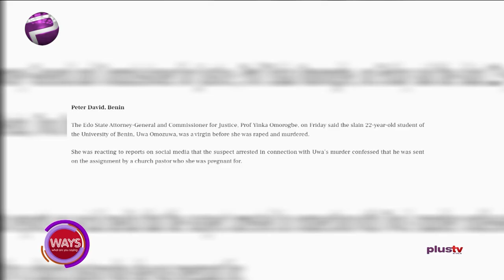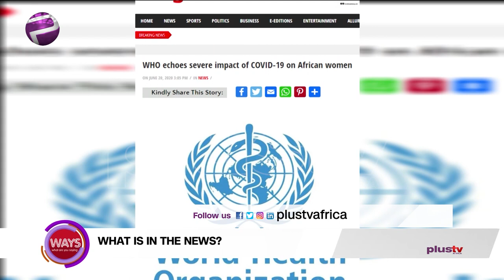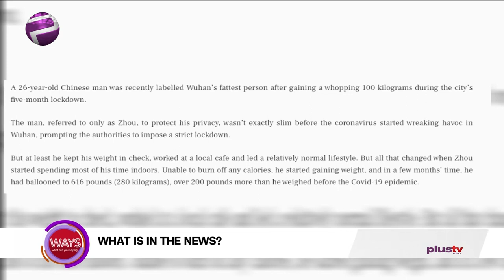Chinese Gains Weight During Five-Month Lockdown